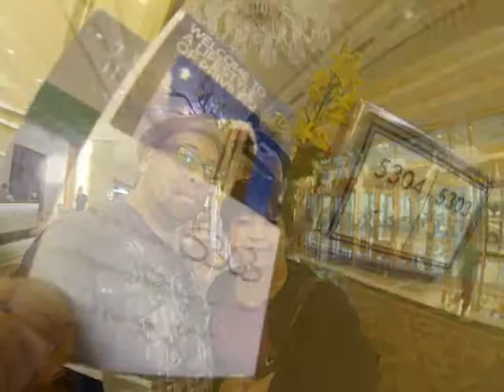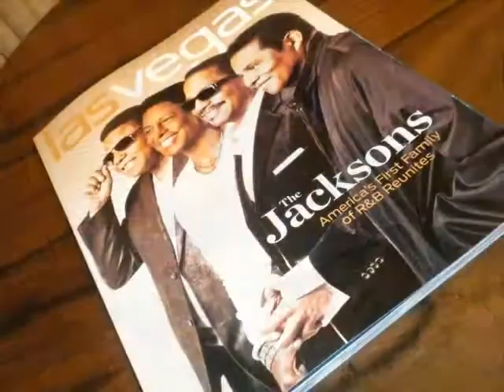Carole's 50th Birthday Weekend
Video montage from Carole's 50th Birthday Weekend with a family dinner at Fogo de Chao,an overnight stay at the Trump International Hotel and watching The Jacksons perform live in concert at the Planet Hollywood Resort. Soundtrack "Best Day of my Life" by American Authors.